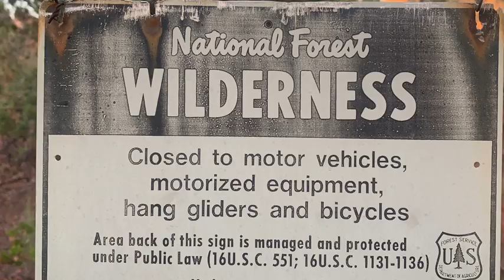Margs Draw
Behind the scenes footage of this weekend’s inspiration and painting session